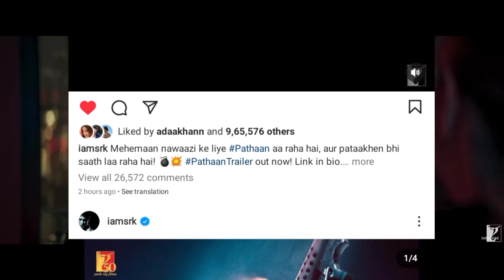Pathaan | Shahrukh khan Reaction On Trailer | SRK, Deepika Padukone, John Abraham, pathaan trailer,